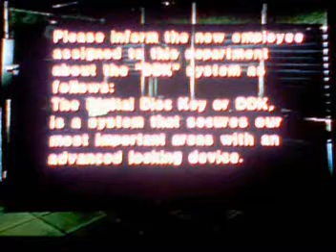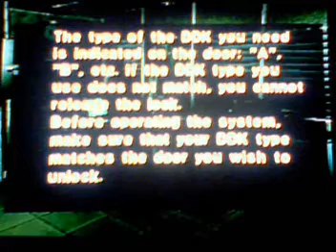Dino Crisis First Time Walkthrough Part 3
We do some exploring, get attacked and run into a sleeping dino douche